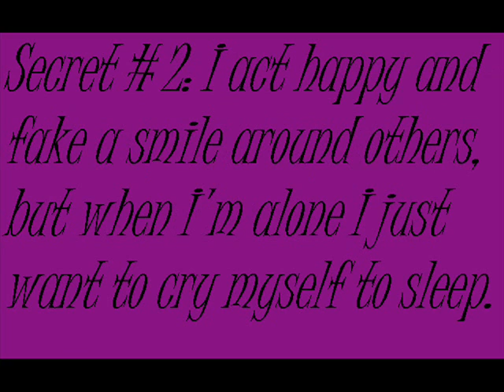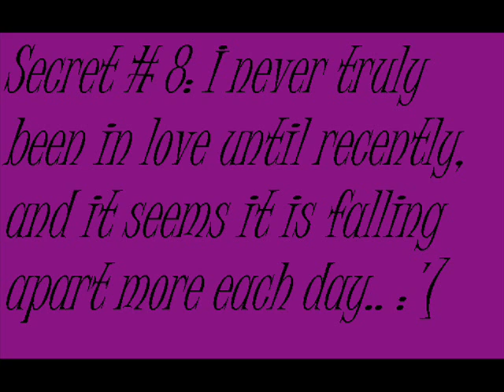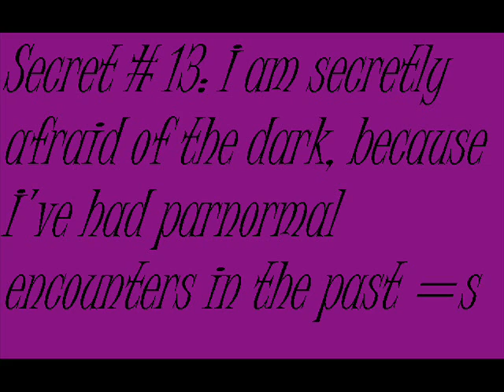Dirty Little Secret (All American Rejects cover)